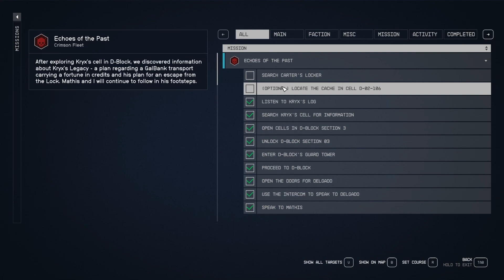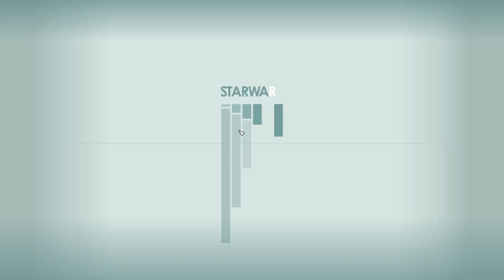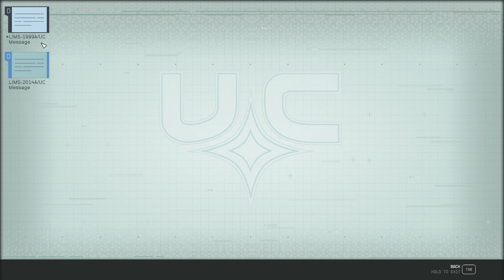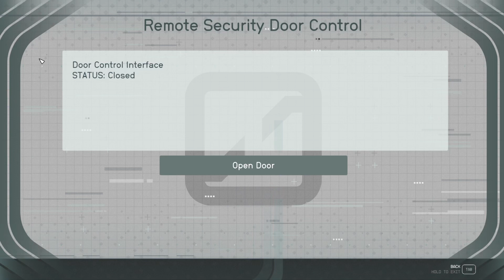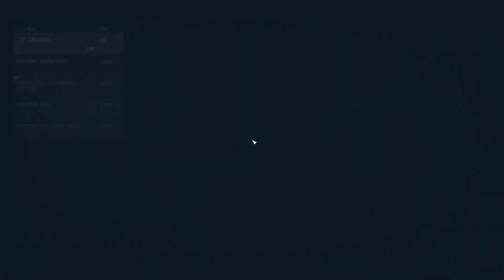Starfield - Taking on an ADULT GRYLLOBA QUEEN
THIS MISSION GIVES YOU A NEW SHIP!

Missions:
Echoes of the Past (Crimson Fleet)
- Search Carter's Locker
- Access Kryx's Escape Tunnel
- Proceed to the Shuttle Bay
- Use the Intercom to Speak to Delgado
- Secure the Shuttle Bay
- Use the Shuttle to Exit The Lock
- Travel to The Key
- Speak to Naeva at the Last Nova

Welcome back to Starfield. In this episode I continue on the Biggest Heist in history, looking for information from Jasper Kryx's search for an abandoned banking ship. I have to clear a Shuttle Bay by killing the Adult Grylloba Queen and escape.

Age Rating: PEGI 18